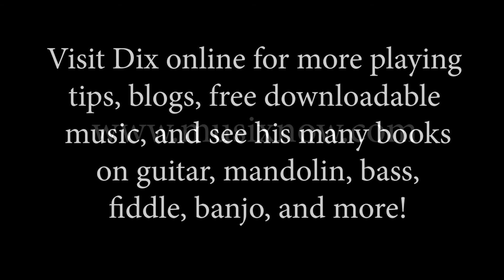Dix Bruce: A C Major Scale on Guitar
Scales are the basic element from which just about all melodies are derived. If you want to play melodies on the guitar it makes sense to know how scales are constructed and how to play them. This video will get you started with a simple C scale.